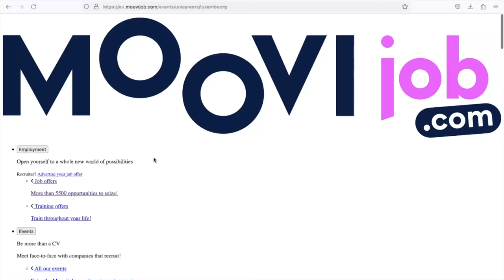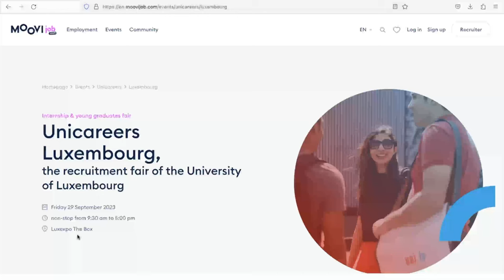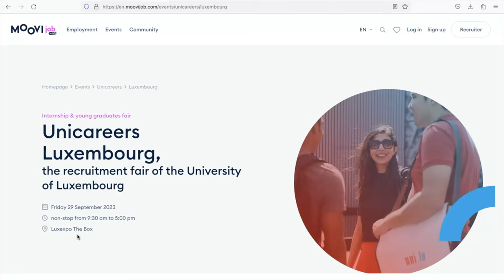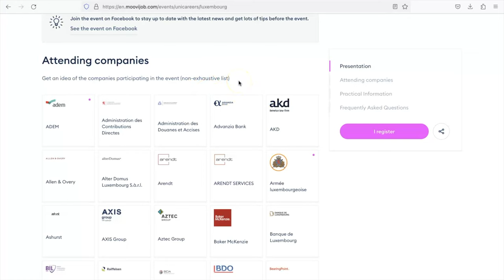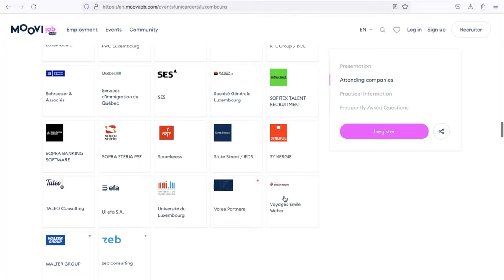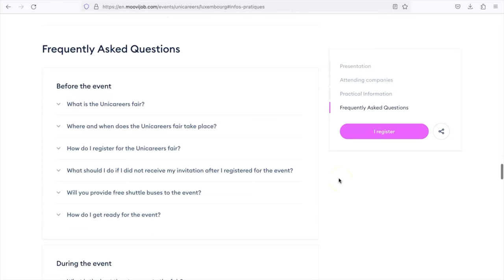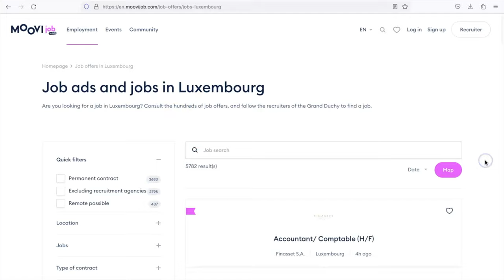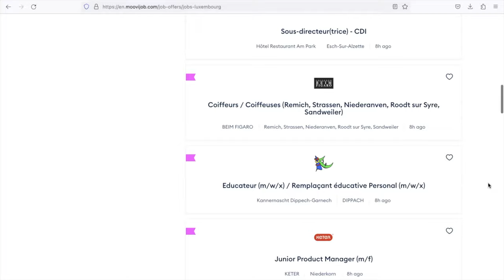LES OFFRES D’EMPLOI AU LUXEMBOURG: LA LISTE EXCLUSIVE DES ENTREPRISES QUI RECRUTENT AU LUXEMBOURG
TROUVER UN EMPLOI AU LUXEMBOURG : LA LISTE EXCLUSIVE DES ENTREPRISES QUI RECRUTENT AU LUXEMBOURG | JOBS IN LUXEMBOURG | HOW TO APPLY FOR JOBS IN LUXEMBOURG

Dans cette vidéo je te donne une liste exclusive des entreprises qui recrutent actuellement au Luxembourg.

Je te parle du plus grand organisme qui promeut  les offres d’emploi au Luxembourg. Il s’agit de Moovijob.

Actuellement il y’a plus de 6.000 offres d’emploi disponible au Luxembourg.

1. Je te conseille de regarder cette vidéo pour faire un bon CV :

2. Le lien du site :

Quelques Entreprise  pour les intérims à Luxembourg
1. Staff Intérim
2. Impulse intérim
3. Adecco Luxembourg
4. Sofitex Luxembourg

Site de L’ADEM POUR LA RECHERCHE D’EMPLOI AU LUXEMBOURG

ADEM - Agence pour le développement de l'emploi, LUXEMBOURG-City

Les sites de recherches d’emploi ou Intérim  au Luxembourg :
1. Site internet des entreprises
2. LinkedIn
3. Jobs.lu
4. Monster.lu

Si tu veux te former en iT / informatique, je te recommande cette école

Les pages Facebook

manu_fitqueen?igshid=YmMyMTA2M2Y=

Merci énormément à ceux qui regardent mes vidéos et me laissent un commentaire, un like. Merci encore plus à ceux qui les partagent. J’apprécie énormément!

Je vous donne rendez-vous dans ma prochaine Vidéo